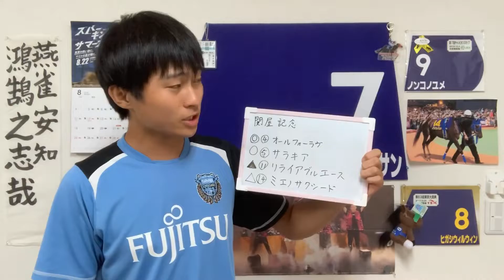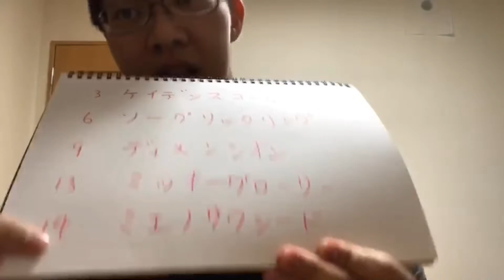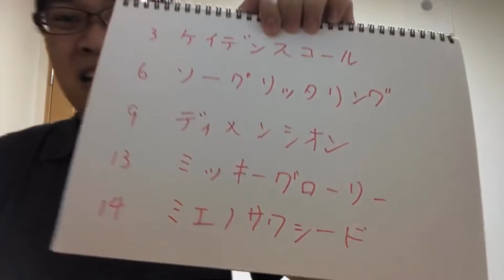【競馬予想】関屋記念 2019年